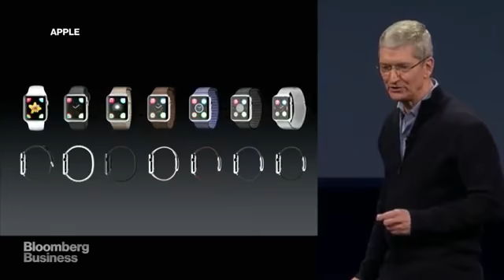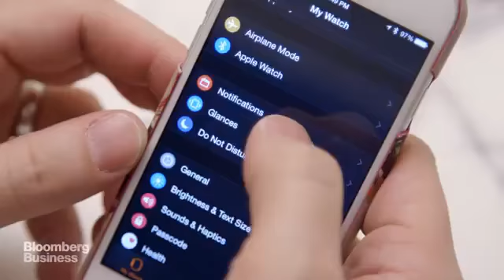Apple Watch Buy Now On Amazon (click the link below)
buy now acheter maintenant apple watch on amazon sur amazon